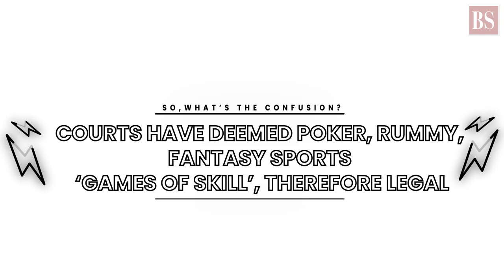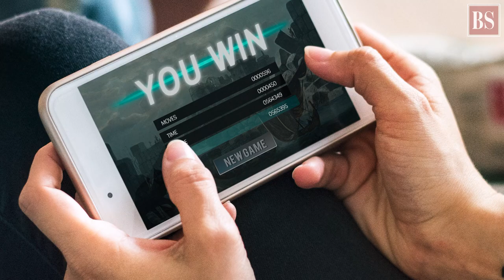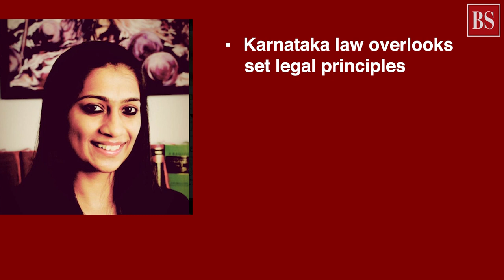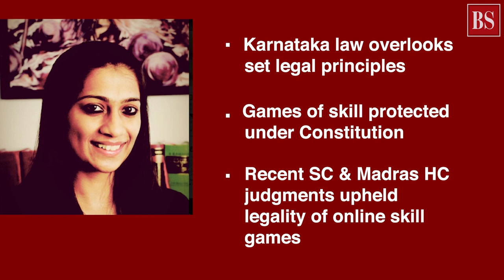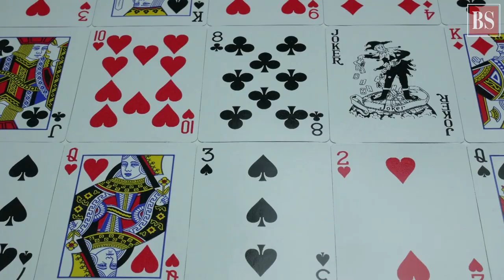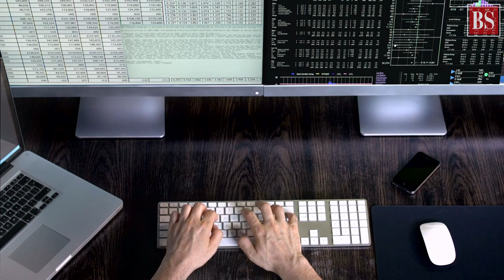Skill gaming startups caught in Karnataka’s online gambling ban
Following a ban by Karnataka, fantasy sports and online games like Dream11 are out of bounds for gamers in the state. Let’s understand the regulatory scenario for the Indian online gaming industry